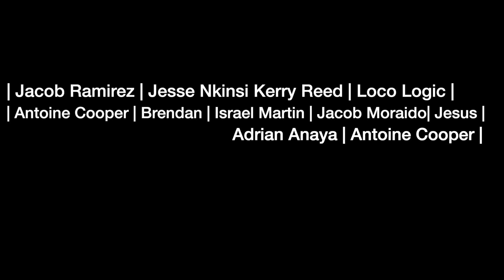Attack on Titan 2x12 "The Coordinate" REACTION!!